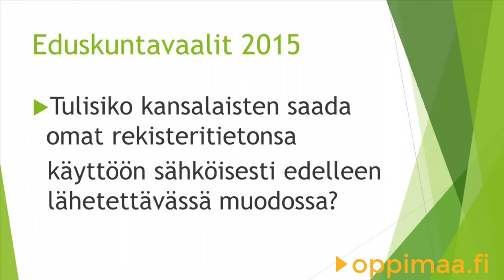Oppimaa-haastattelu: Kristillisdemokraatit ja digitalisaatio 2015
Oppimaa on maksuton verkkojulkaisu, joka seuraa digitalisaation edistymistä Suomessa.  2015 eduskuntavaalien yhteydessä Oppimaa kyselee puolueilta, miten ne edistäisivät digitalisaatiota ensi vaalikaudella. Sauli Ahvenjärvi kertoo videossa Kristillisdemokraattien näkemyksen. Tutustu Oppimaa-videoihin: oppimaa.fi